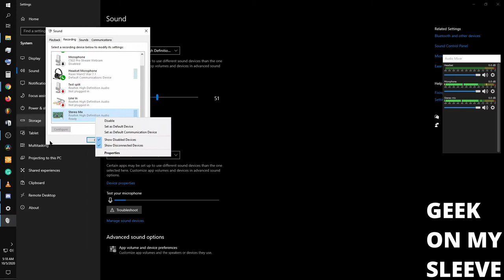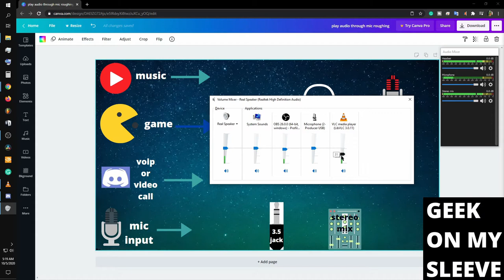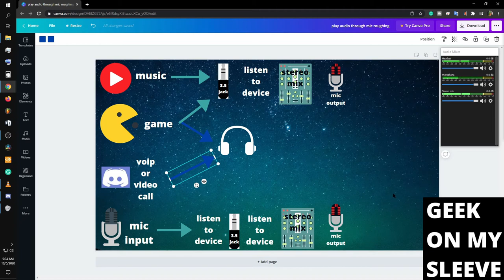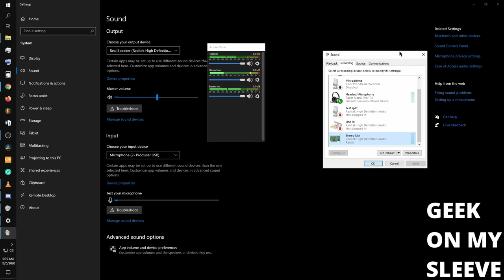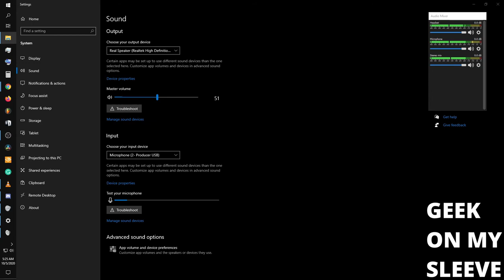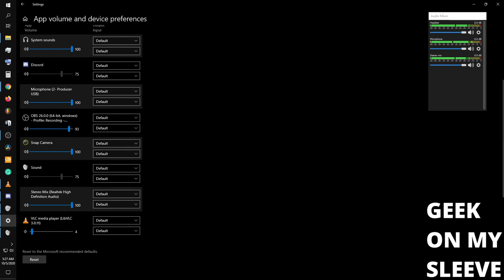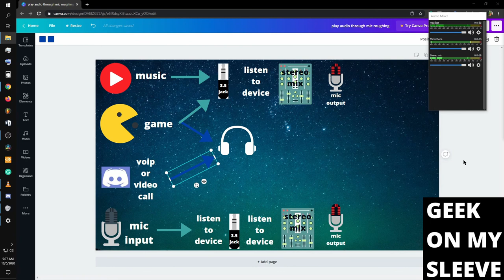How to Play Audio and Talk Through Mic at Same Time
Heard of chewing bubble gum and talking at the same time? In this video, Pete shows you how to play music and talk through your mic at the same time.  Now you can play your epic theme music in the background while giving a monologue to your enemies before the final battle. This video is in direct response to a comment on a previous video so you know we are watching the comment section. If there is a Geek Tech Tip you want us to cover or you have a question leave it in the comments below.